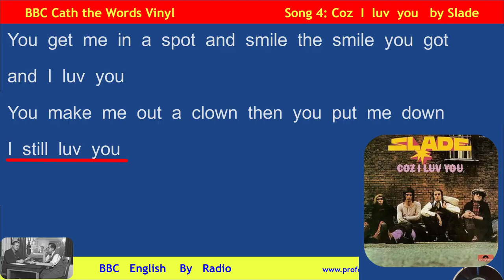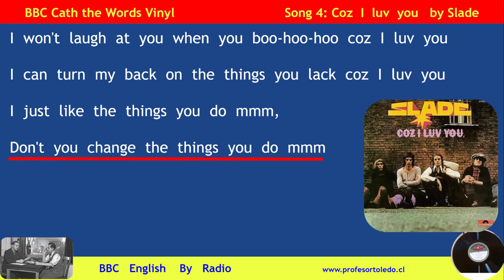04BBC Coz I luv you July 29, 2021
04BBC Coz I luv you July 29, 2021.mp4

These  are...

DXer...

Pod caster
With the computers and Internet I became a PODcaster in 2005 which allow me to start my  OWN virtual radio station from home.

Could you please be so kind to watch it, and send me feedback, and sugestión to improve it. (Audio, Video, or Text)